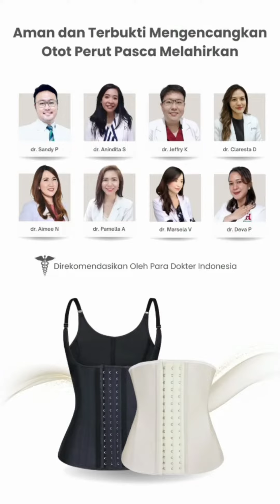DreamWaist | Baby Blues Itu Nyata | Korset Pasca Melahirkan Terbaik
Baby Blues Itu Nyata | Korset Pasca Melahirkan Terbaik

Baby blues adalah kondisi emosional yang disebabkan oleh perubahan hormon, kurang tidur akut, perubahan rutinitas dan rasa insecure terhadap perubahan bentuk badan setelah melahirkan.

Peran suami dan dukungan keluarga sangat penting dalam memberikan perhatian dan bantuan sehari-hari agar ibu tidak merasa sendiri dan tidak kelelahan.

Selain itu, pemakaian korset dapat membantu ibu mengatasi rasa insecure pada perubahan bentuk badan.

Pastikan untuk memakai korset yang aman dan telah di rekomendasikan oleh para dokter seperti Crystal Body Shaper dari DreamWaist.

Korset pelangsing dan kesehatan yang mengandung Crystal Tourmalines yang efektif melangsingkan dan membakar lemak, melancarkan peredaran darah, mengurangi retensi air dan mambantu pemulihan ibu pasca melahirkan.

Segera hubungi konsultan DreamWaist untuk mengembalikan rasa percaya diri ibu.